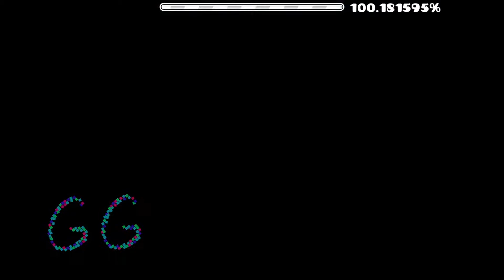"Chroma" (Hard Demon istg) by Renn241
my 2nd insane demon, I honestly think this is Hard Demon cause it's too easy to be insane demon, but hey I don't mind. :)
ID: 68372319
Difficulty (imo): Hard demon, come on now.
[you can join if you wanna :smug:]